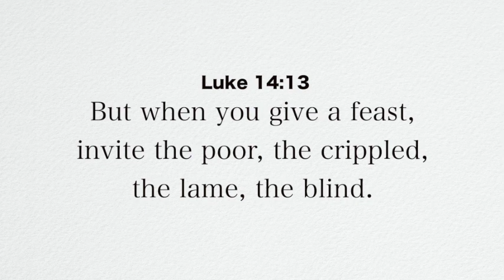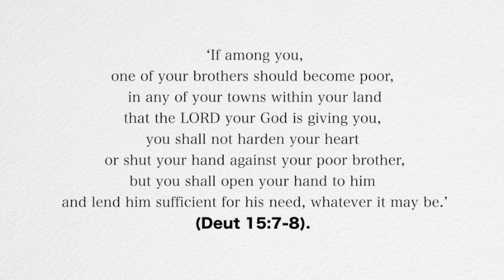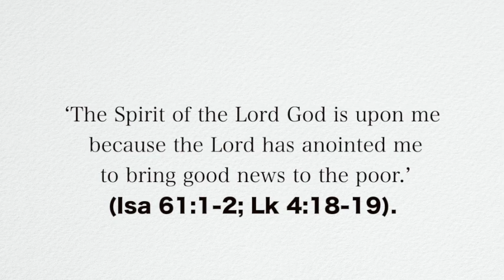A Verse for the Day - Lk 14:13 But when you give a feast, invite the poor, crippled, lame, blind.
Luke 14:13 But when you give a feast, invite the poor, the crippled, the lame, the blind.